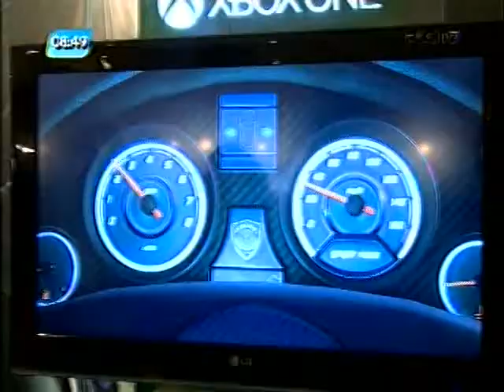Florianópolis recebe primeira edição do Gamercom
Data: 15/06/2015
Emissora: RIC Record
Programa: SC no Ar
Resumo: Florianópolis recebe primeira edição do Gamercom